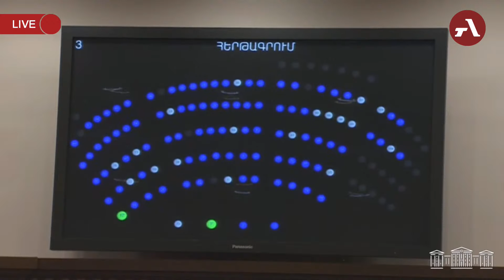«Կարո՞ղ է սփյուռքը մասնակցել ՀՀ ընտրություններին»․ Բագրատյանը՝ Զարեհ Սինանյանին